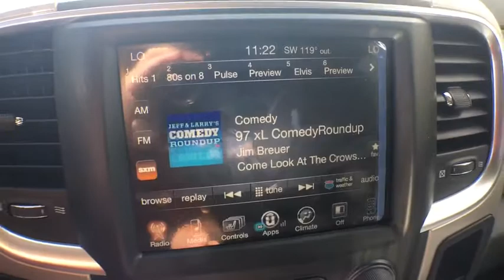2017 RAM 2500 Denver, Littleton, Aurora, Parker, Colorado Springs, CO R1909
2017 RAM 2500

Brandon Dodge
5600 S Broadway